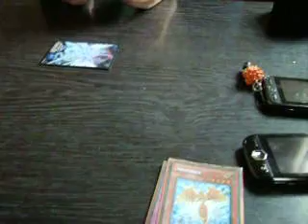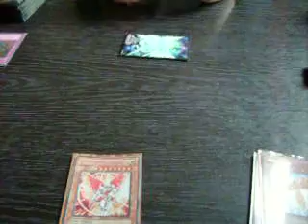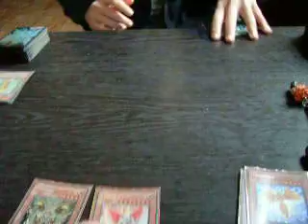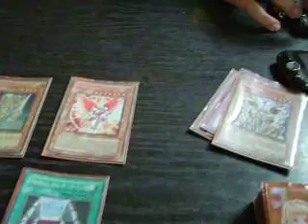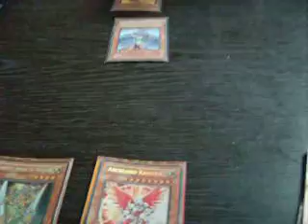Yugioh! duel video counter fairy vs crystal beasts 2010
just me and a friend having a fun duel mistakes were made but all the better for the comady than came later on.

disclamer

this duel was between friends please don't send messages or pm's saying we made misplays we know we did.